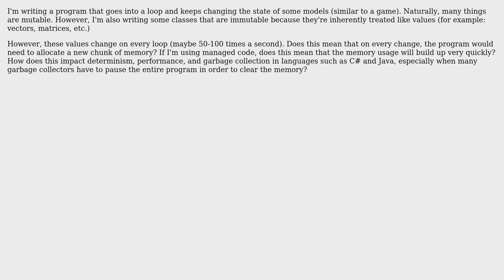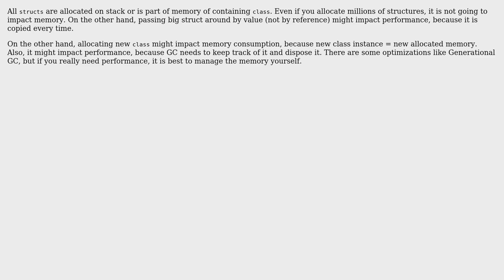Software Engineering: Do immutable objects that constantly change impact memory/performance?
With thanks & praise to God, and with thanks to the many people who have made this project possible! | Content (except music & images) licensed under CC BY-SA | Music | Images & others | With thanks to user supercat user Euphoric user 9a3eedi and the Stack Exchange Network Trademarks are property of their respective owners. You are responsible for your own actions.